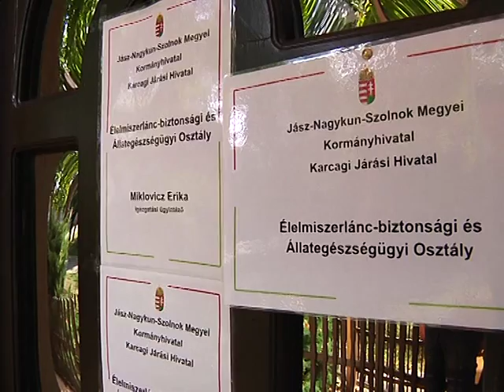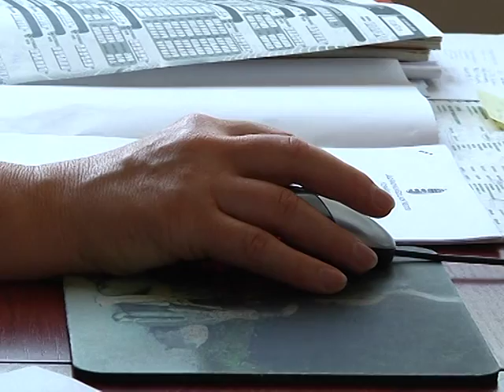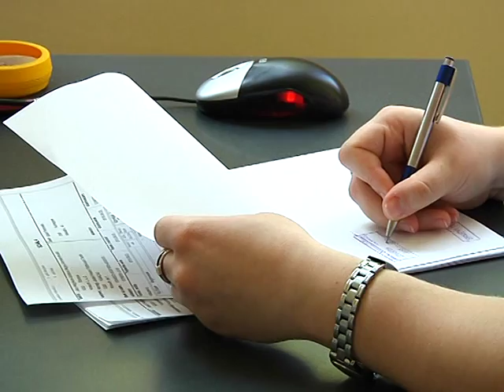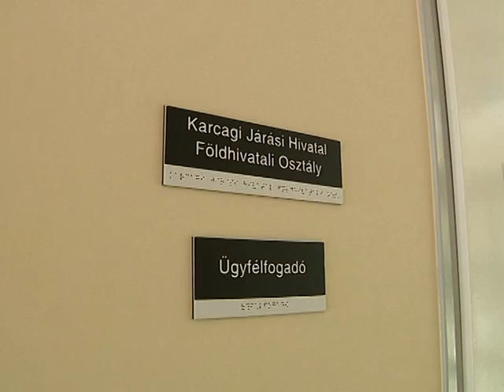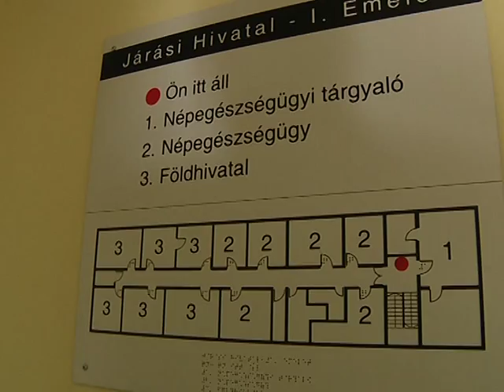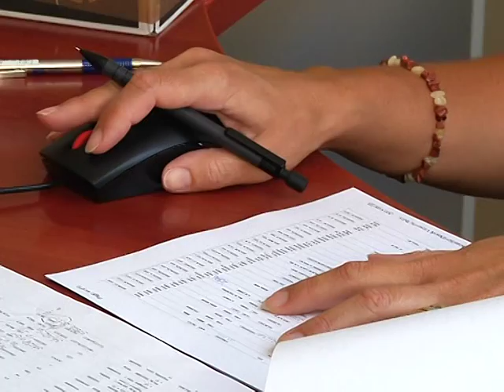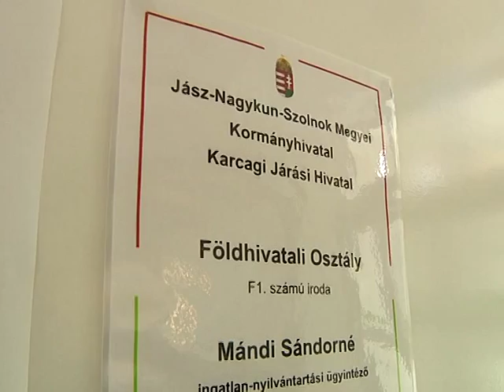járási hivatal földhivatal